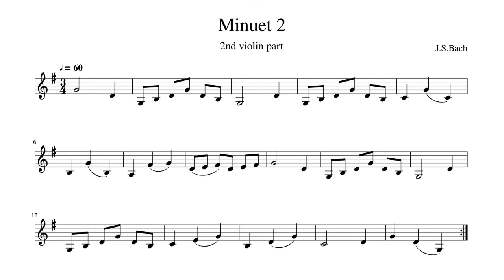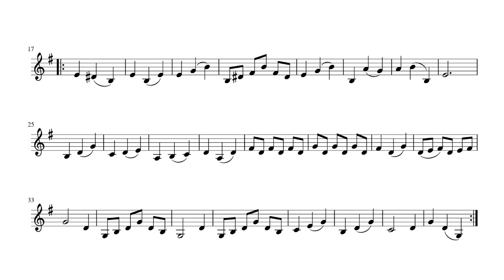💃🕺 MINUET 2 (J.S. Bach). Suzuki Violin Book 1-14. SLOWER (quarter note=60 BPM) w/ 2nd Violin Part 🎻🎻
MINUET 2 from Suzuki Violin Book 1-14 in SLOWER tempo (quarter note = 60 BPM).
The 2nd violin part is included (with the music sheet), so you could play a duet.

Before you start, remember to tune your violin - A note 20:22

0:00 1st violin plays (play from the Suzuki Book 1)
4:05 Both violins play together (with the second violin music sheet on the screen)
8:09 2nd violin plays
12:13 1st violin plays again
16:17 Both violins play together again